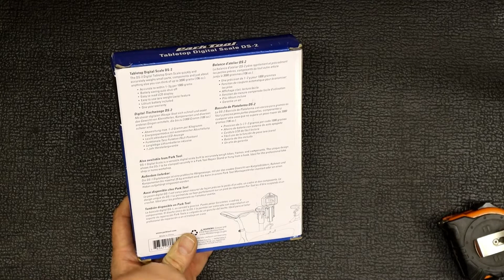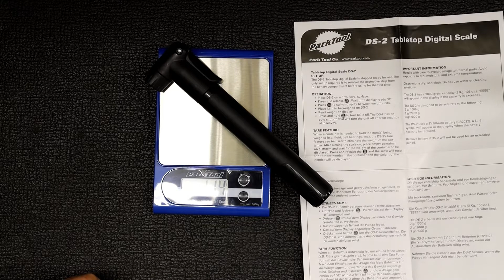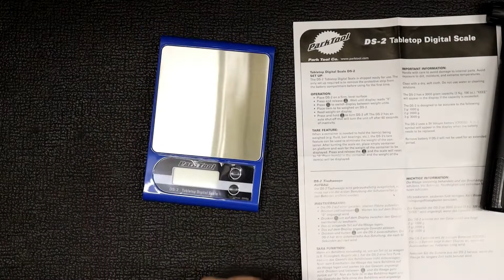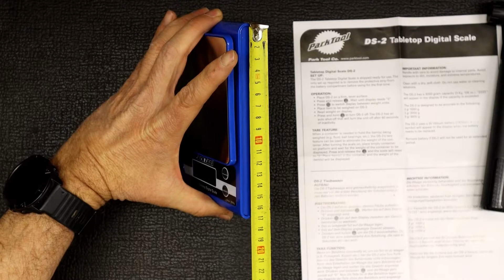ParkTool| Digital Scale | DS - 2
It's time to replace my kitchen scale. So the only logical option was the ParkTool DS-2 digital scale. It's small and has an accuracy of 2g, and a max of 3000g. It is small and lightweight. It is also  mostly made from plastic. But then what isn't these days.

But I don't think you can really go wrong with Park Tool products.